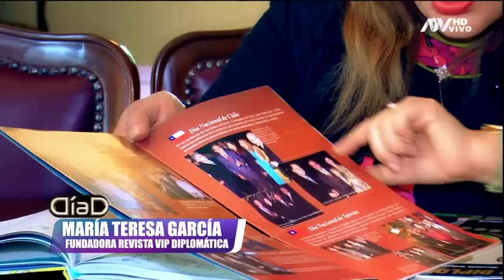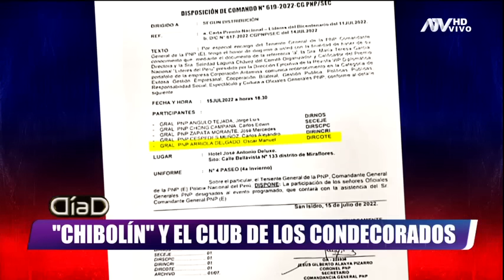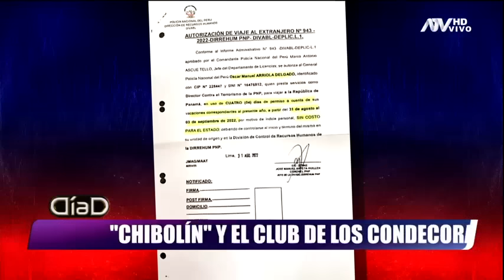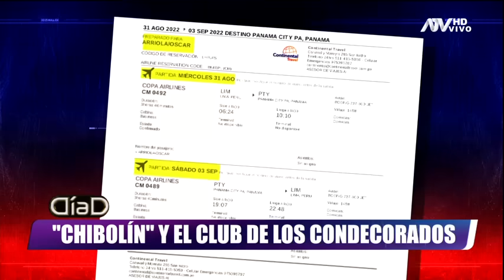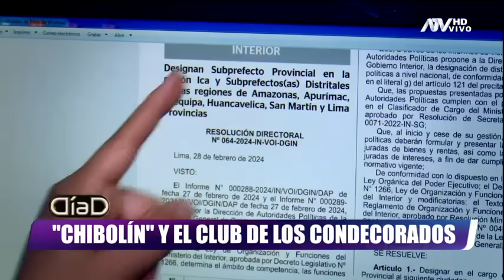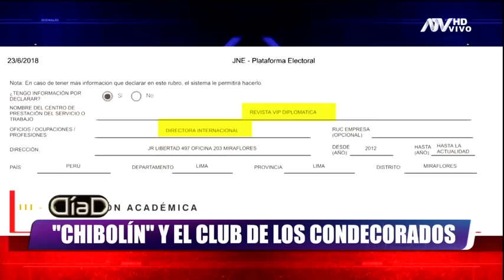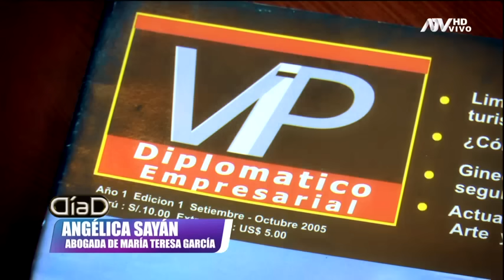Brillados y señalados: Chibolín y el club de los condecorados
Tras la captura de Andrés Hurtado ‘Chibolín’, las personas vinculadas al conductor de televisión ahora evitan en ser relacionadas. Es el caso de Ana Altamirano García, subdirectora de la revista VIP Diplomática, una publicación que se dedicaba a ensalsar, premiar y financiar viajes a autoridades públicas como jueces, alcaldes y altos mandos militares.